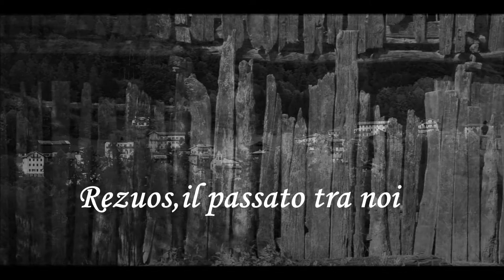Rezuos il passato tra noi